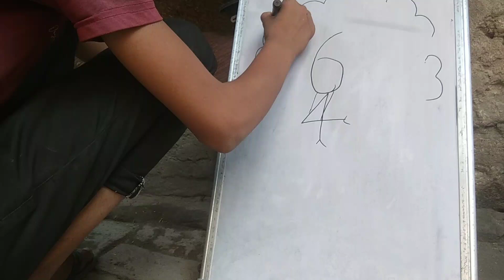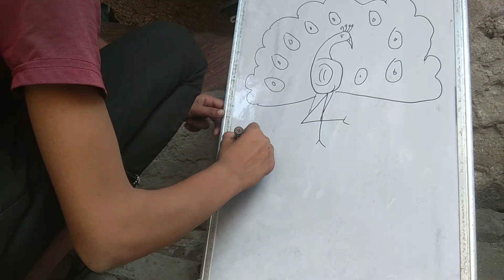How to make 643333 drawing for peocock for beginners!lo